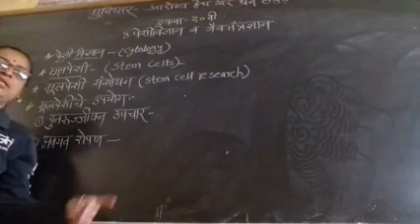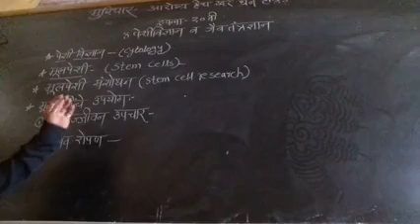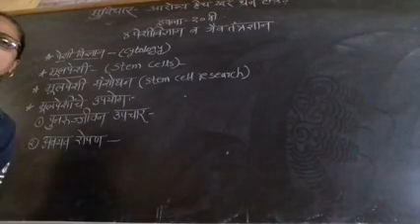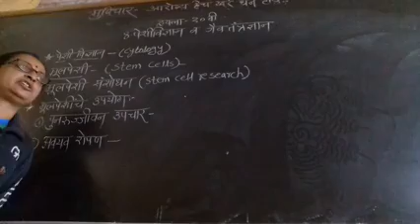इयत्ता 10 वी -( विज्ञान -भाग -2)......8-पेशीविज्ञान व जैव तंत्रज्ञान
विद्याविकास माध्यमिक विद्यालय दत्तनगर नाशिक